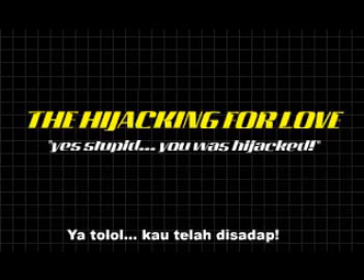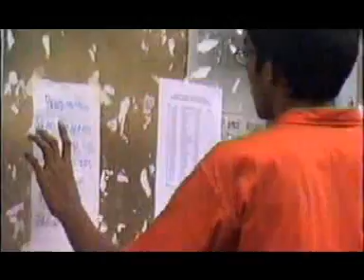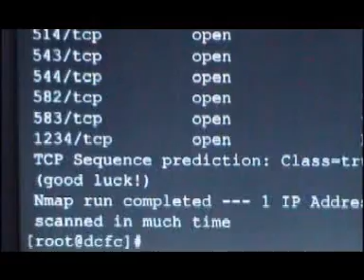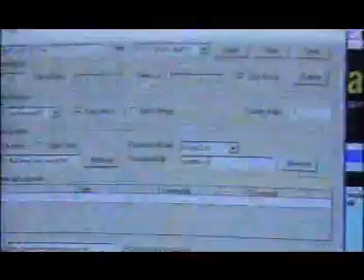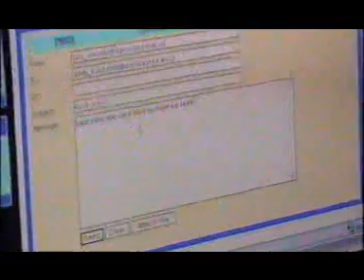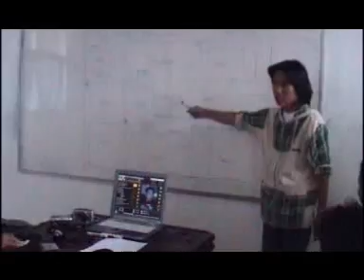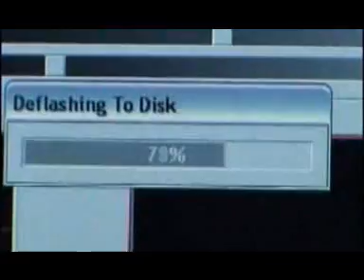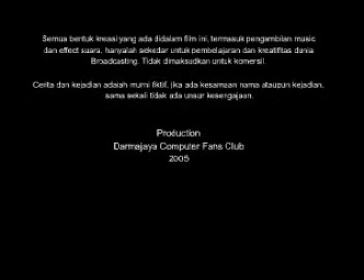DCFC Short Movie - HIJACKING FOR LOVE (2005)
Darmajaya Computer Fans Club pictures
DCFC Broadcasting - The Spirits of Imagination
Presents
A Doni Andrianto Production
A Hendrik Liu & Andi Sopian Film

THE HIJACKING FOR LOVE
"yes stupid... you was hijacked!"

Silahkan tonton semua karya kami:
Please watch all of our Movies: